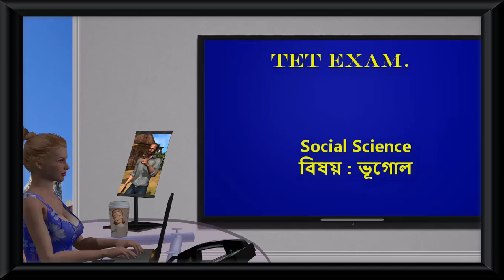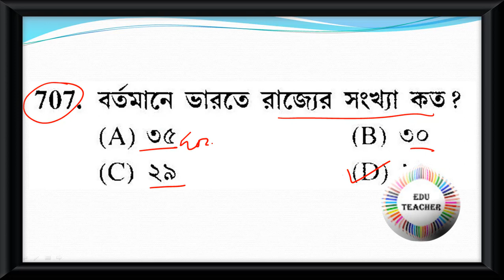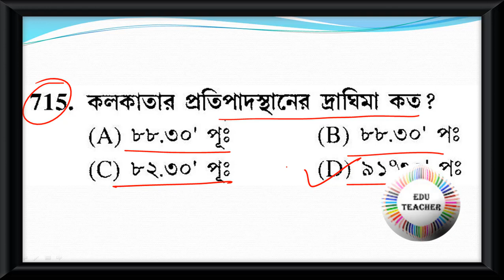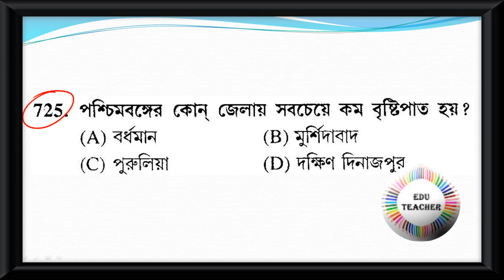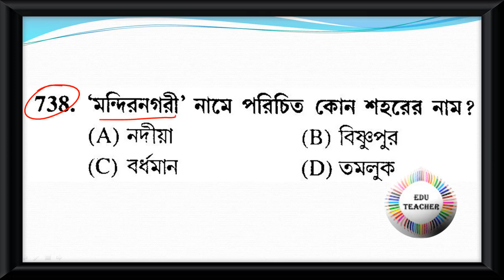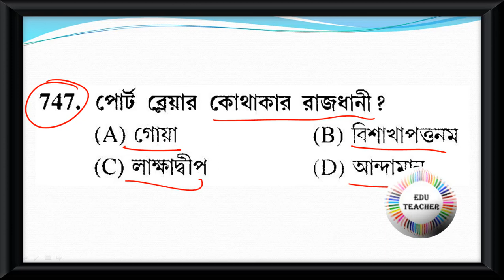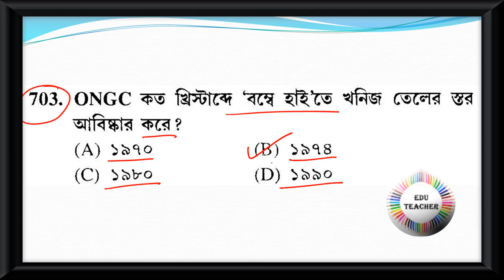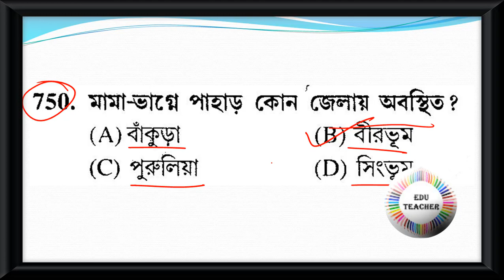Probable Upper Primary TET Practice Set Geography ভূগোল বিষয়ের প্রশ্নোত্তর Part 15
Group D
MATH
WBTET
WBTET Math Pedagogy Selective Question For Bengali Medium
WBTET P1
WBTET PAPER 1 Combo Pack All Subject